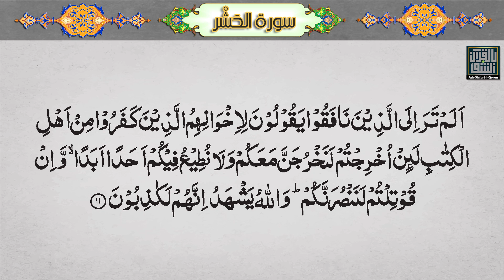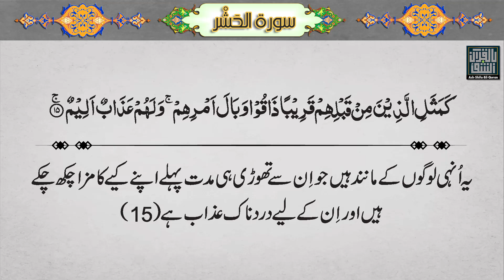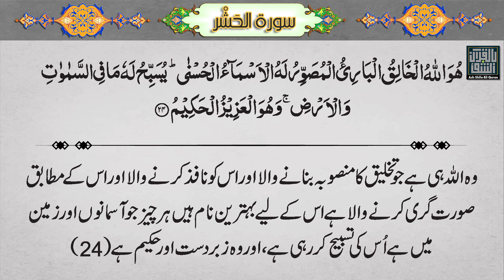059 - Surah Al-Hashr Quran With Urdu Translation - Maulana Maududi